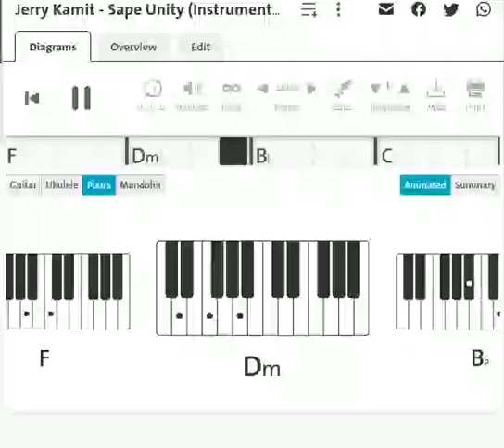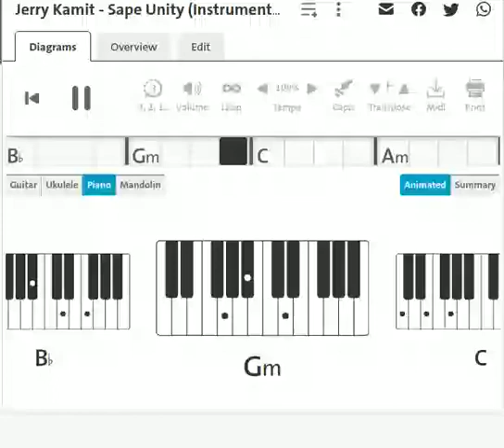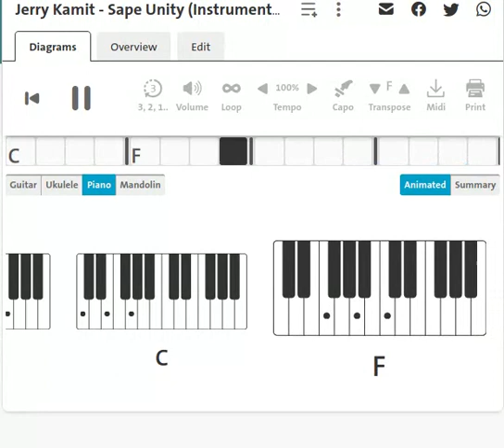Jerry Kamit : Sape Unity | Piano Chord